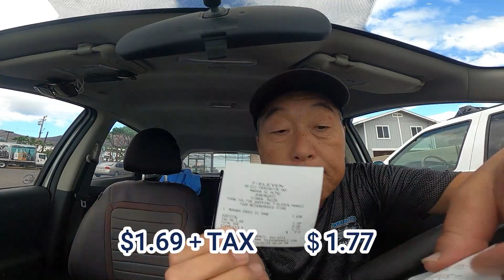チョコ最中アイスクリーム【ハワイ食いおやじ】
西オアフの楽しい生活を面白おかしくVLOGにしてます！

西オアフ、ハワイの綺麗な映像をたくさんアップしてますので
良かったらこちらも覗いてみてください！